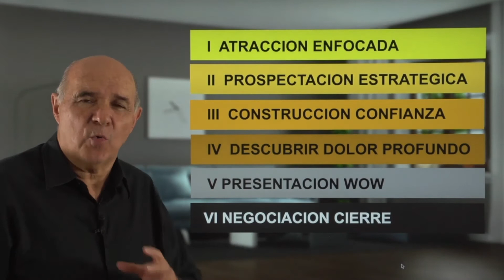7 pasos para SER un SUPERVENDEDOR | Guadalupe-Reyes 2020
SHOT DE CONOCIMIENTO

¿Alguna vez te has preguntado cómo un vendedor novato se puede convertir en un experto? Jesús Gómez nos enseña cómo. Conoce los 7 pasos de la venta profesional y conviértete en un experto en ventas.
Jesús Gómez | Director general en GENACTY

          Conoce el CRM SalesUp!